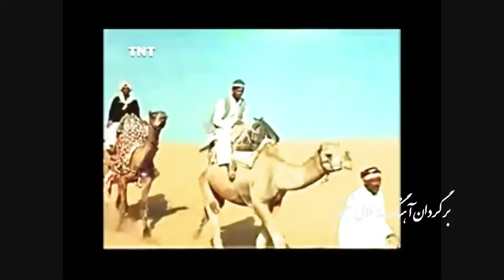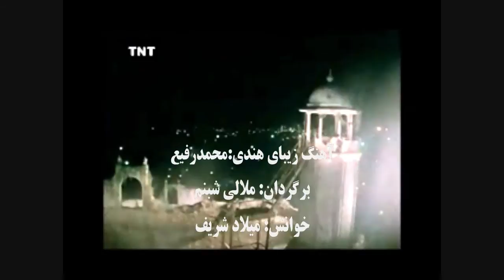آهنگ هندی محمدرفیع برگردان ملالی شبنم2